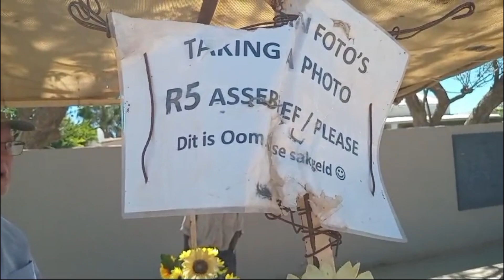Roaming Raptors: Africa Twin Escapades - Monica s mom and dad join us on an unforgettable trip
Roaming Raptors: Africa Twin Escapades - Monica s mom and dad join us on an unforgettable trip is a short video of what's more to come of a trip we did to a town called Klipplaat . On this part we enter a town called Willmore where we encounter these cute donkeys. Watch till the end